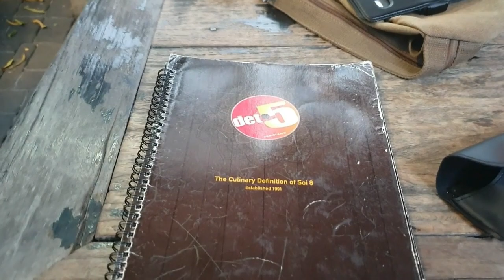Det 5 Sukhumvit 8 Bangkok ' Chicken Dinner , is a Winner coffeechilltv . กรุงเทพมหานคร ' Thailand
The Det 5 restaurant sits in the middle of Soi 8 in Bangkok.

There is great selection of food and drink, all at reasonable prices.

The seating is comfortable with indoor and outdoor options.

We chose to sit in the front garden and enjoyed the diverse passing parade on Sukhumvit 8.

An ice cold  Leo beer and delicious Chicken Parmesan and life's good @ Det 5, Bangkok.

Det 5
Address: 41 Soi Sukhumvit 8, Khlong Toei, Bangkok 10110

The Blurb;

Restaurant Guru,  XTwitter, Trip Adviser, FaceBook, RUMBLE and Instagram

Check Out;
Travel, Food, Drink, Fun, Photography plus